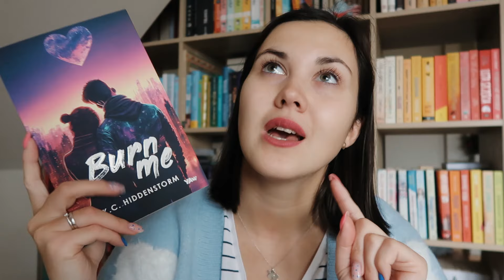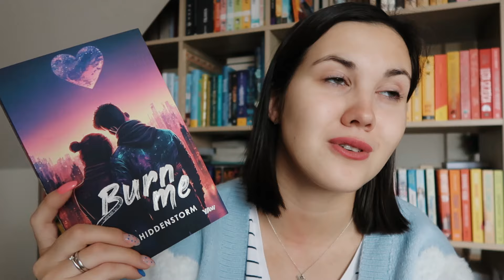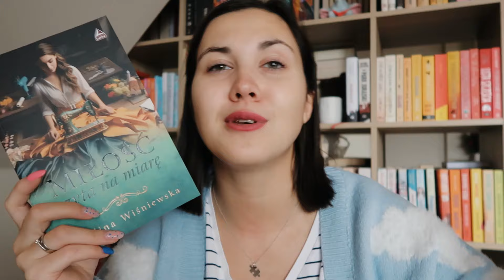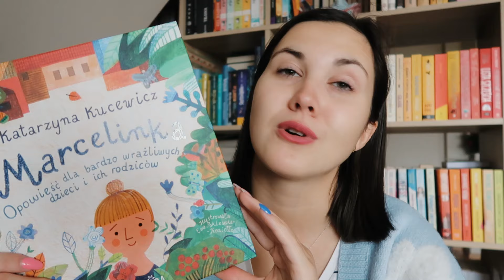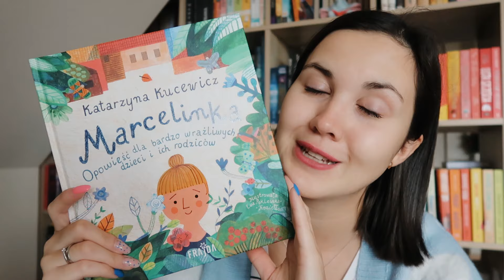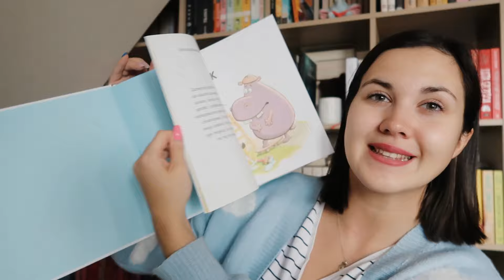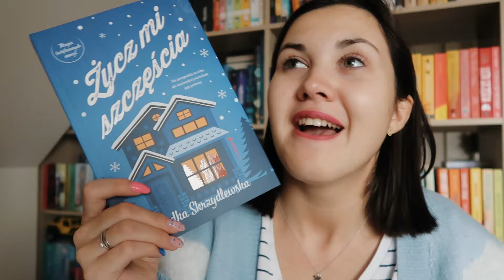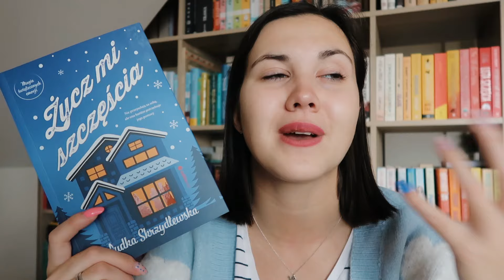6 książek w lutym! 💜 | WRAP UP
Witam Was na moim kanale! W lutym udało mi się przeczytać 6 książek 🙌

🚫Film zawiera🚫
()Książkę, którą recenzuję we współpracy reklamowej z wydawnictwem

🌚Goodreads: teach_book